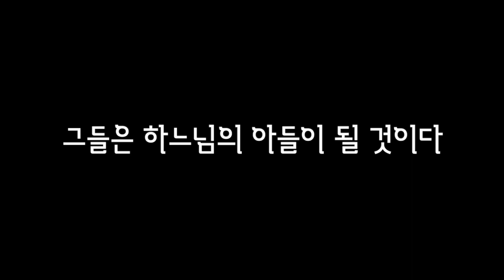산상 설교 참된 행복(The Sermon on the Mount)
목소리 구정애
그림 얼굴